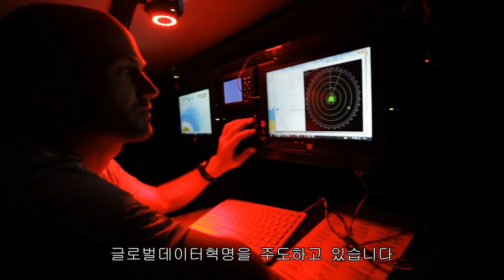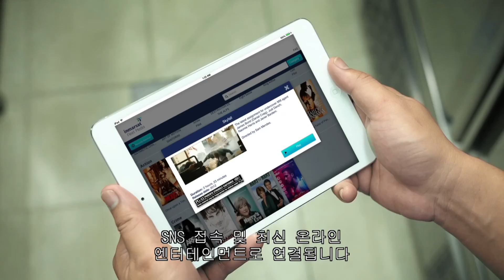Inmarsat 해양 비전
해양산업이 바뀌고 있습니다. 짧은 동영상을 통해 데이터혁명을 지원하고, 해상의 새로운

커뮤니케이션 표준을 제시하고 있는 Inmarsat의 해양산업 비전에 대하여 알아보십시오.

Korean / 한국어